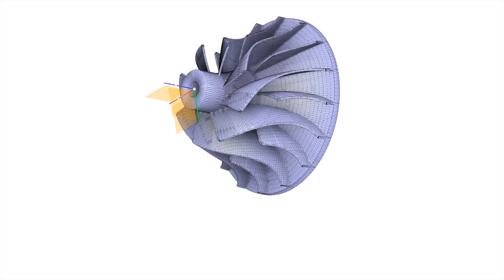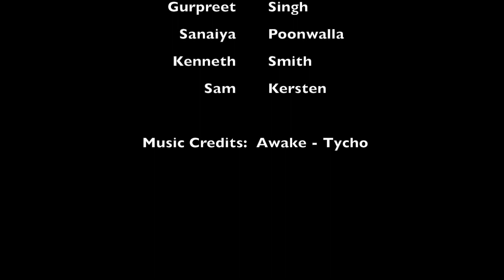Voxel-based Machining of a Centrifugal Impeller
Centrifugal impeller machining: demonstrating tool path generation using voxel-based CAM software